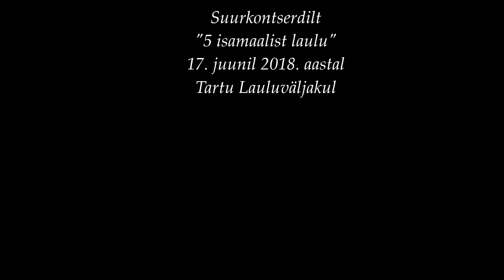Kuula - Ott Lepland. 17. juunil 2018.a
17. juunil toimus Tartu laululaval Ivo Linna eestvedamisel suurejooneline kontsert, et tähistada 30 aasta möödumist Alo Mattiiseni, Jüri Leesmendi ja Henno Käo „viie isamaalise laulu“ esmaesitusest sealsamas paigas.
Sellel märgilisel suurkontserdil astusid lavale Ivo Linna, Tõnis Mägi, Kare Kauks, Reet Linna, Henry Laks, Karl Madis, Toomas Lunge, Jaan Elgula, Hardi Volmer, Riho Sibul ja Peeter Volkonski. Nooremast generatsioonist olid laval Eda-Ines Etti, Ott Lepland, Uudo Sepp, Dagmar Oja ja Kaire Vilgats. Lauljaid saatis Antti Kammiste poolt spetsiaalselt selleks kontserdiks moodustatud ansambel.
Kontserdil kõlasid lisaks viiele isamaalisele laulule ka teised nende artistide poolt tuntuks lauldud laulud ja üldtuntud isamaalised laulud. Ühtlasi tähistati kontserdiga Eesti Vabariigi 100. sünnipäeva ja taasavati vastselt remonditud Tartu laululava.